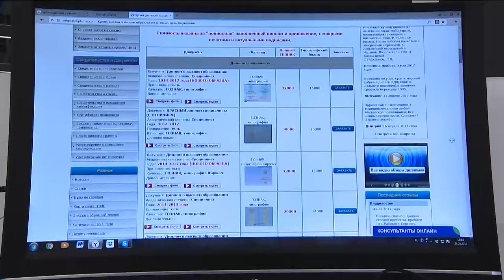В Омске хотят заблокировать два сайта, которые продают аттестаты и дипломы